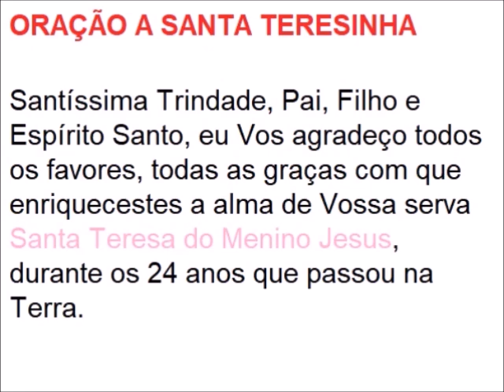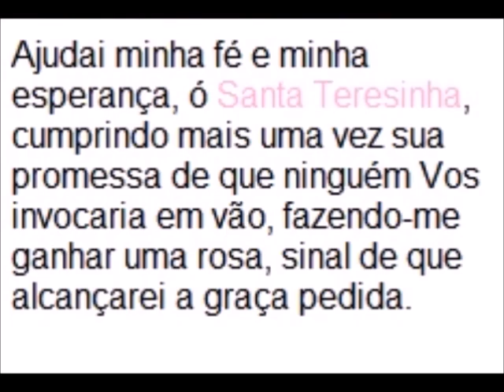COMEÇA HOJE! 1 DIA NOVENA SANTA TERESINHA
5 GRANDES DEVOÇÕES para te dar graças, indulgências e te santificar

SANTAS ASSOCIAÇÕES

ORAÇÃO PARA SÃO MIGUEL PELAS ALMAS PADECENTES
São Miguel arcanjo, a cujos desvelos as pobres almas do purgatório estão confiadas,
descei, vos suplicamos, com os vossos santos anjos a esse cárcere de expiação.
Concedei consolação, alivio e salvação a todas as almas piedosas,
Maximé (principalmente) às almas de nossos queridos consanguineos e
demais parentes, que talvez já há muito suspirem pelo vosso auxilio.
Ó são Miguel, em união com os exércitos de vossos anjos, intercedei junto a Deus em prol dessas pobres almas padecentes ;
não cesseis de orar até que as tenhais introduzido no reino dos céus,
onde junto convosco haverão de cantar eternamente os louvores de Deus.
Assim seja.
O' Maria, Rainha do céu, ordenai a São Miguel me assista na hora da morte.
Meu Jesus, misericórdia !
Doce Coração de Maria, sede minha salvação !